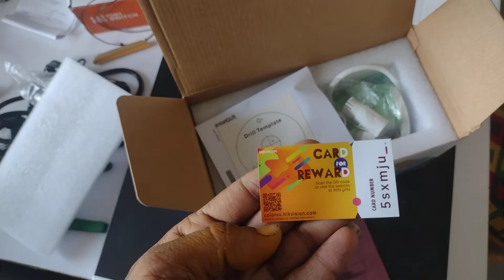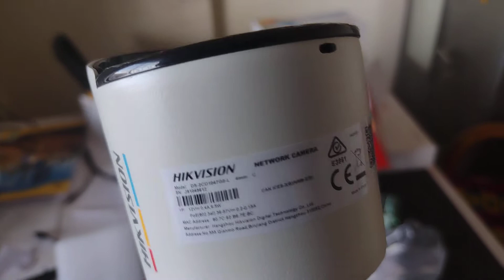Hikvision colour vu 4mp camera @CCTVDocumentary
Hikvision colour vu IP CAMERA UNBOXING